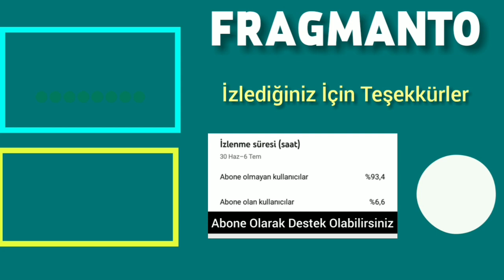Yasak Elma'da Şok Gelişme "Zeynep Geri Dönüyor"